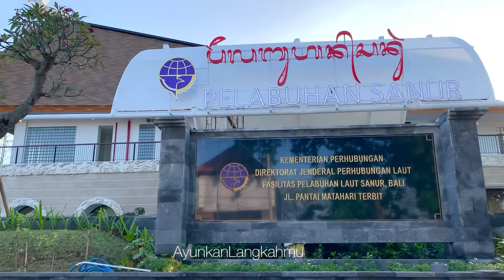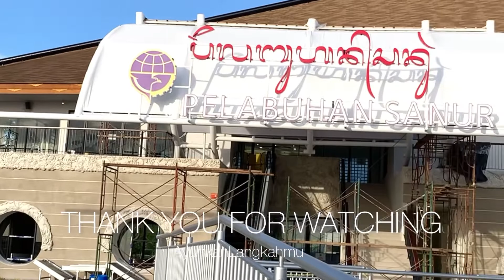PELABUHAN SANUR BARU! | Penyebrangan ke Nusa Penida, Nusa Ceningan, Lembongan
Pelabuhan Sanur Baru. Pelabuhan Sanur Bali.
Penyebrangan dari Sanur ke Nusa Penida, Nusa Ceningan dan Nusa Lembongan

Dermaga Sanur. Dermaga Sanur Baru

Ayunkan Langkahmu

Musician : @iksonmusic